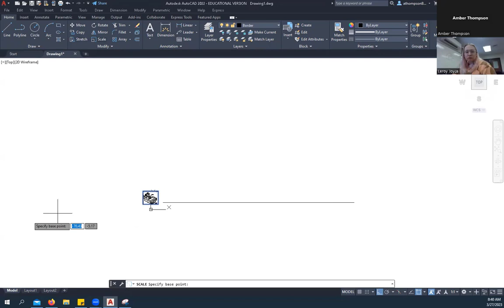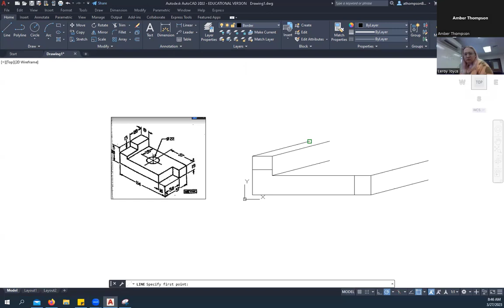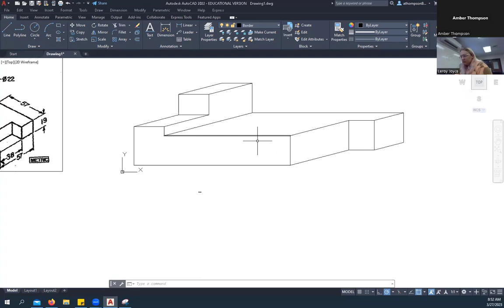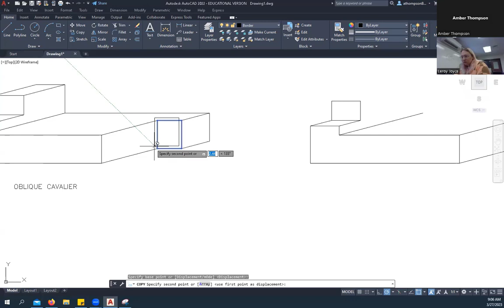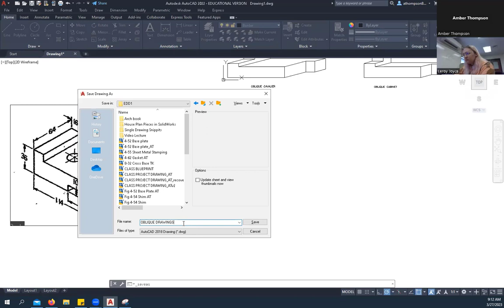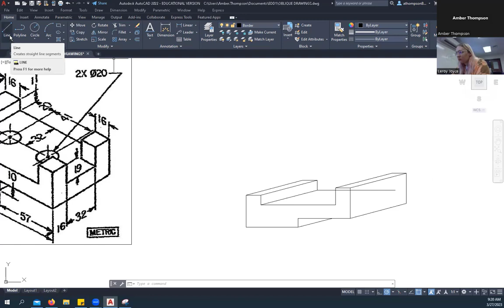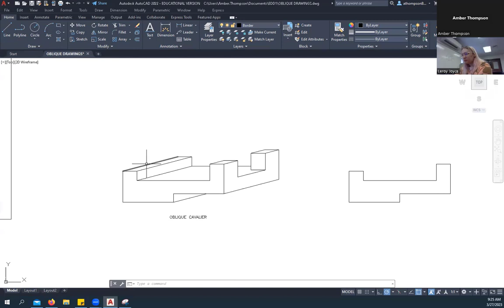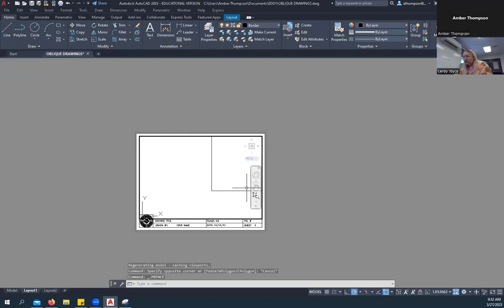Oblique Drawings of 8-31 and 8-32 in AutoCAD